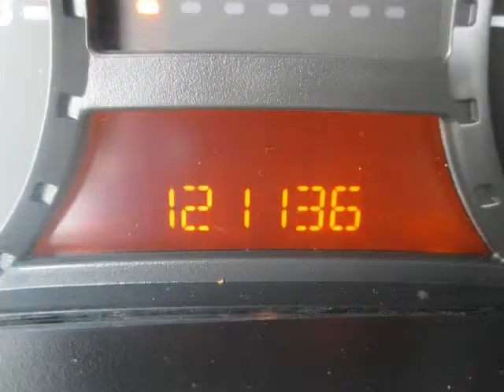2005 Chevrolet Colorado, Buy Here Pay Here (Phoenix, AZ)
This 2005 Chevrolet Colorado is brought to you by Auto Action.
View this vehicle along with our entire used car inventory